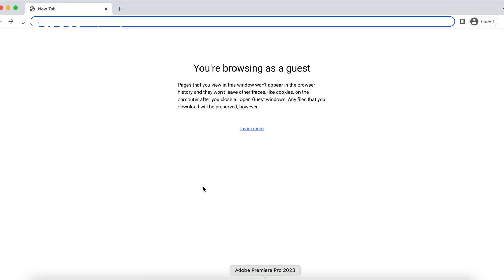Things To Instantly Improve Your Grade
Hi there! I'm Neil. Welcome everyone to my top tips and tricks on how to smash your A-Levels and GCSE exams! I provide live online streams for children KS3-5, where they can participate in real-time and ask questions in my Q&A box, getting them ready for exams. I also offer homework and practice papers for those taking exams. I offer a personalised approach to education that caters to the unique learning styles of each child, in order to get them ready for their exams.

In addition to my live streams, I also offer a mentoring service where university students can receive 1-1 help over messages to best prepare them for their exams. My mentors are highly experienced and provide personalised support to help students achieve their academic goals at KS3, GCSE and A-Level exams.

Share it with your mates and hope you enjoy the video 😎

00:34 - HOW TO REMEMBER FACTS/FORMULAS
01:36 -  FASTEST MARK BOOSTER
02:57 -  DO NOT START FROM THE BACK OF THE PAPER
03:46  - DON’T CHANGE ANYTHING
05:28 -  DONT PANIC
06:31 -  MULTIPLE CHOICE INSTA HACK0
07:02 - LAYING OUT YOUR WORK TO RACK UP MARKS
08:05 -  OUTRO
08:25 -  THE ICE CREAM MAN